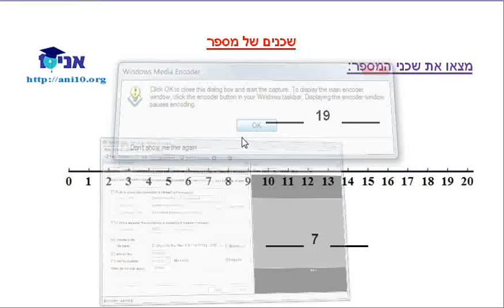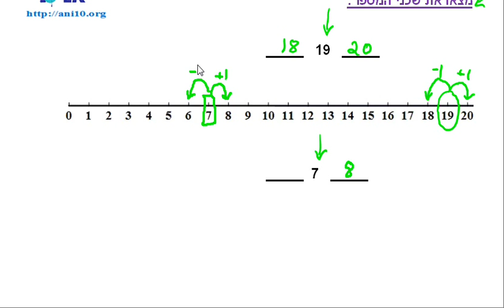כיתה ב - שיעור 01 ג - מבחן - שכנים של מספר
מבחן - שכנים של מספר